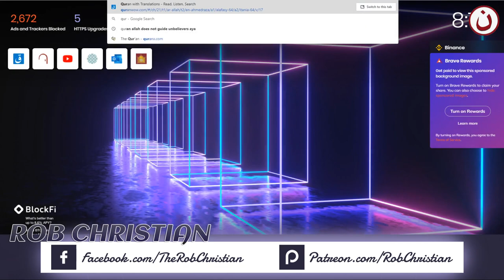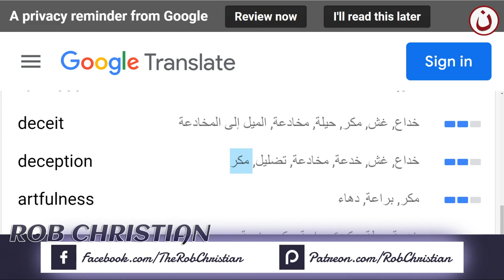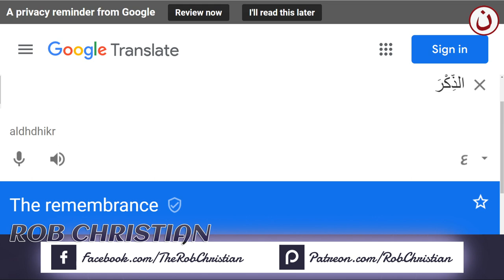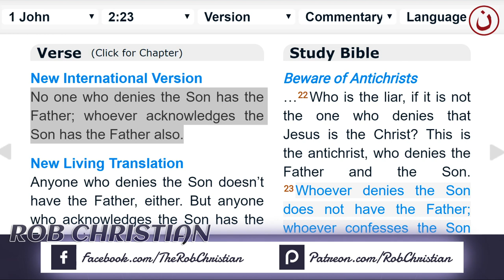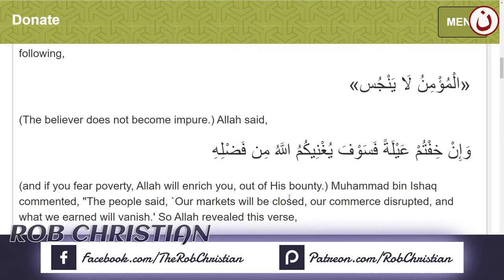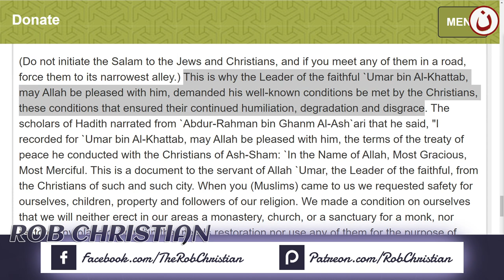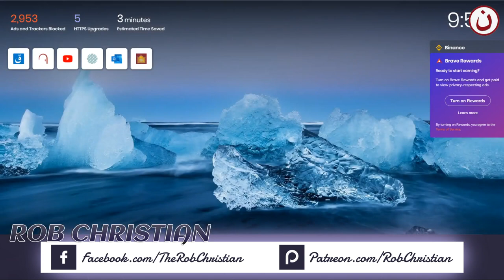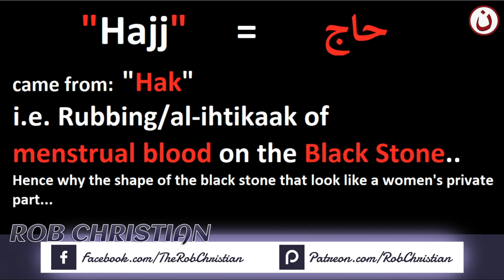Rob Christian Live Q&A with our Audience & Subscribers introducing NEW Stream Design [05/02/2020]